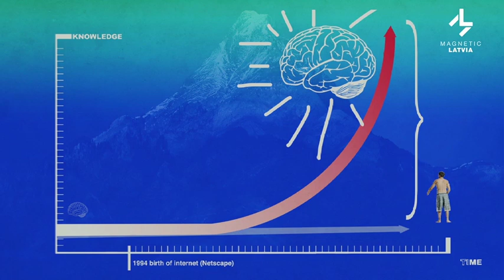Dr.Kjell Anders Nordström (highlights) | Deep Tech Atelier 2019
Dr. Kjell Anders Nordström, Global Urbanization Trends and Technological Challenges that Come Along
The Deep Tech Atelier is a technology conference and a practical workshop dedicated to deep-tech start-up creation and further development. This conference is not only a place for discussion for all interested parties – entrepreneurs, scientists and technology developers,  industry representatives, investors, government and public organizations. This is a practical, hands-on workshop type forum with tangible outcomes – creation of entrepreneurial science based start-ups based on the Commercialization Reactor’s platform.